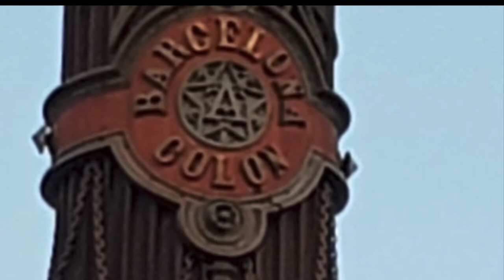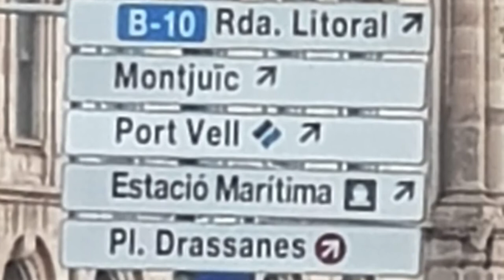HISTORIA DEL COLOM BARCELONA COLUMBUS MONUMENT(Danica Version)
COLOMBUS MONUMENT BARCELONA,SPAIN